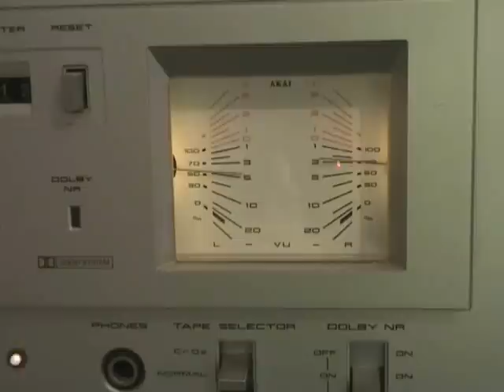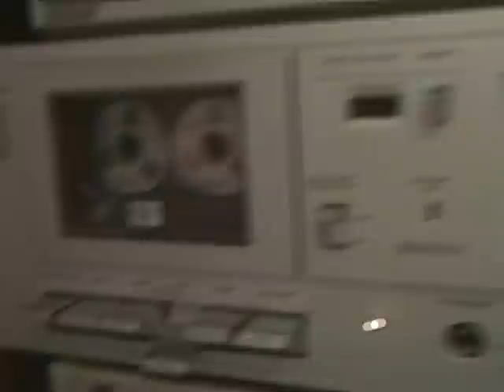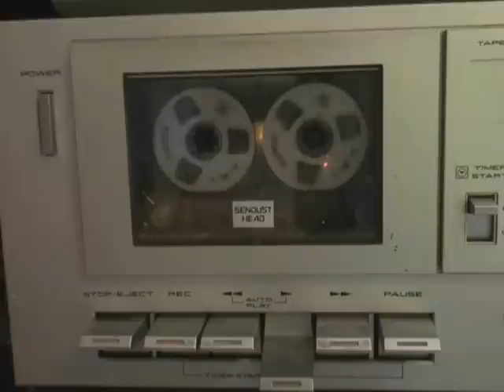Zwaluw - Max en Betsie Anders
Old Dutch tune recorded about 30 years ago, no idea who made it, please let me know so credit can be given to the originator of this interesting piece of music.
Thanks to "vanuitdeauto" who found de artists name

Zwaluw ach zwaluw bij : Max en Betsie Anders.

Oud Nederlands stukje muziek, opgenomen ongeveer 30 jaar geleden, geen idee wie het gemaakt heeft. a.u.b. laat het me weten zodat de zanger gecrediteerd kan worden.